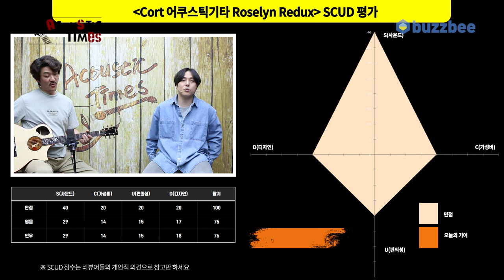[AcousticTimes 1264회] Cort 어쿠스틱기타 Roselyn Redux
4:58 스펙(Spec)
6:15사운드 테스트(Sound test)
11:06 시연
12:31 한줄평
13:15 SCUD 점수